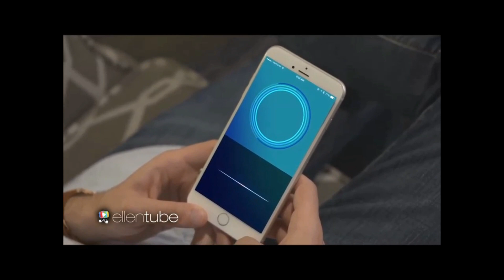FUNNY: TYPICAL WOMAN?:😄😆😂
The information on this channel is for general information, criticism, comment, news, reporting, teaching, education, parody or research purpose purposes only. Our channel makes no representation or claim of success, guarantee express or implied.Any use of contents is solely at users own risk.

The video and this youtube channel in general may contain certain copyrighted works that were not specifically authorized to be used by the copyright holder (s) , but which we believe in good faith are protected by federal law and the fair use doctrine the  purposes such as criticism, comment, news, reporting, teaching, education, parody or research is not an infringement of copyright.All video is for criticism, comment, news, reporting, educational, parody or research purposes only.We believe this constitutes a fair use of only such copyright material as provided for in section 107 of copyright law